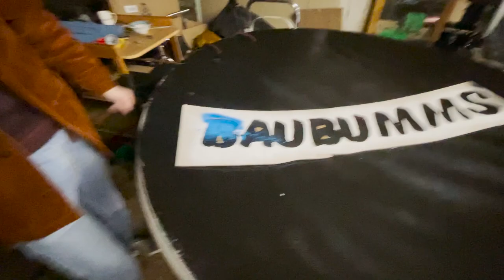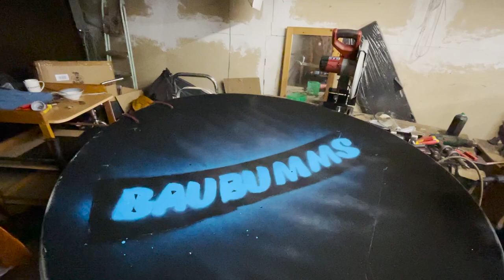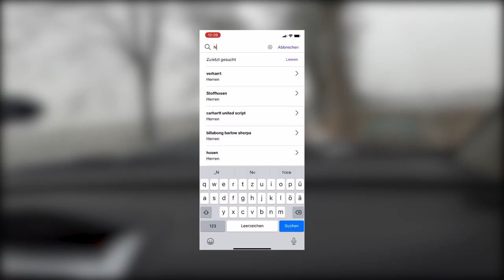Satelliten-Schüssel wird zum Schlitten | Vom CORSA gezogen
Oui? Baguette.
Kleiner Handyvlog, Qualität eher auf Simon Desue angelehnt, hoffe es gefällt euch trotzdem.

Falls noch Fragen, ab in die Kommis oder kommt einfach auf den Community Discord ;)

SPENDENLINK (WICHTIG: Schreibt dazu, was auf dem Nummernschild stehen soll!

✘ Links zu unserem Bau-Equipment

Flex/ Winkelschleifer

Akku Schrauber

Schweißgerät (Stabelektrode, die günstige Variante; Starterset)

Schweißgerät (MIG/ MAG/ Fülldraht, die teurere Alternative)

✘ Links zu unserem Kamera-Equipment

Kamera (Sony Alpha 6000)

Kamera 4k (Sony Alpha 6300)

Led-Lampe für die Kamera

SD Karte

Amazon Business

0:00 Schlitten bauen
3:57 Schlitten fahren